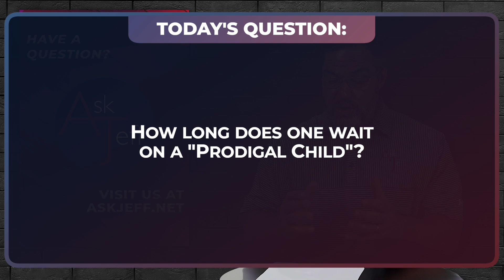How Long Does One Wait on a "Prodigal Child"?